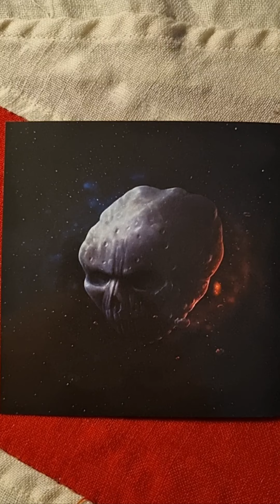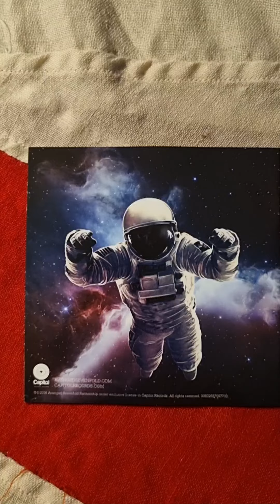Avenged Sevenfold - The Stage Close Up (2016) (Booklet)